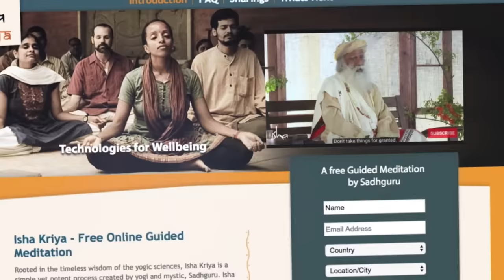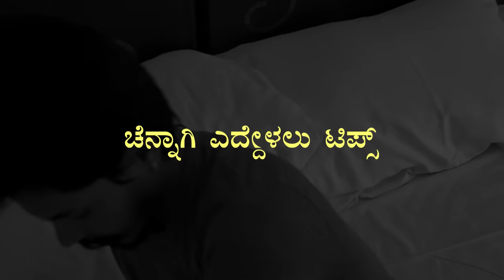ಚೆನ್ನಾಗಿ ನಿದ್ರಿಸಲು ಎದ್ದೇಳಲು ಸದ್ಗುರುಗಳ 10 ಟಿಪ್ಸ್! Sadhguru's 10 Tips To Sleep Well & Wake Up Well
ಈ ಭೂಮಿಯ ಮೇಲೆ ಚೆನ್ನಾಗಿ ಜೀವಿಸುವ ವಿಜ್ಞಾನವು ಭಾರತೀಯ ಸಂಸ್ಕೃತಿಯಲ್ಲಿ ಅಂತರ್ಗತವಾಗಿದೆ, ಆದರೆ ಆಧುನಿಕರು ಅದನ್ನು ಕಡೆಗಣಿಸುತ್ತಿದ್ದಾರೆ ಎಂದು ಸೂಚಿಸುತ್ತಾ ಸದ್ಗುರು ಚೆನ್ನಾಗಿ ನಿದ್ರಿಸಲು ಮತ್ತು ಎದ್ದೇಳಲು 10 ಟಿಪ್ಸ್ ಗಳನ್ನು ನೀಡುತ್ತಾರೆ.